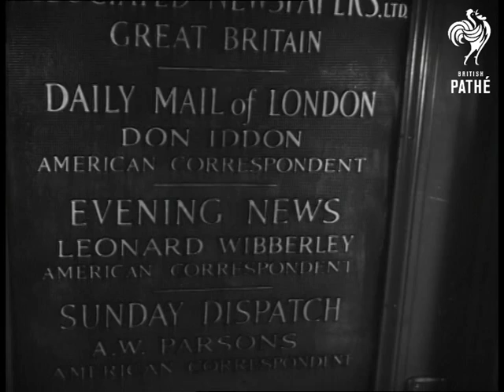War Brides Live In Squalor Aka British War Brides (1947)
Title reads - 'Pathe News Report - British War Brides'.

Intertitle - 'Are hundreds of "abandoned" G.I. brides "living in squalor" in New York?  The London Daily Mail said so - in a sensational dispatch. Pathe News investigates ... and presents the facts'.

This is the uncut American version of the G.I. bride story, stirred up by allegations about deserted English brides, printed by the London Daily Mail. Various exterior shots of the Aberdeen hotel.  M/S Mrs Kathleen Wood sat in hotel room with her two children.  She says she has been misquoted and that the hotel isn't bad and the Red Cross is good to her (doesn't sound too convincing though!). C/U of her.

M/S Daily Mail's New York office door.  M/S interior as Pathe interviewer speaks to Alan Waters, the reporter, and Don Iddon, American Correspondent. Don says Alan did a good job and he passed the story.   Alan says he reported what he was told by those whose marriages had broken up and their plight has to be taken seriously. Don talks about the 50,000 G.I. brides and national divorce rates being one in three marriages, indicating that a good number of the marriages would have broken up.

M/S Mrs Joyce Clark walking to her home in Long Island. M/S of her on sofa with her husband, she says she doesn't know what all the fuss is about and her and the other British girls she knows are very happy.   M/S Tudor Tower, pan up it. Interior shots of Mrs Eileen Toomey and her husband, she says a successful marriage is a matter of personality not nationality, they hold hands. C/U sign 'The English Speaking Union' M/S war brides gathered inside. Margaret Burns speaks for all of them saying they have found happy homes and warm welcomes, and this goes for 99 percent of them, "At least us good girls"!

Cataloguer's note: very good story! Date of item: 20/1/1947.
 FILM ID:2126.23